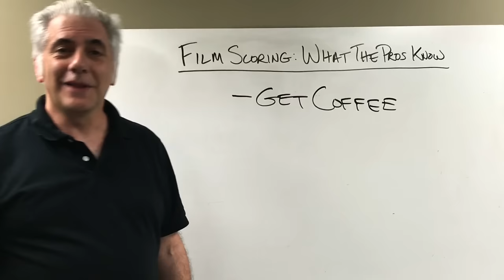Film Scoring: What The Pros Know | Getting Started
In this video we discuss how to begin learning the art of Film Composing. We will discuss theory and ear training so you can figure out film scores by ear. This is the first of a multi-part series on Film Composition.